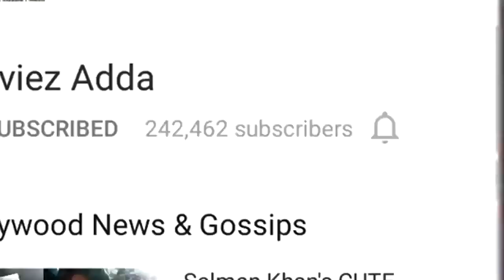Salman Khan’s Mother Becomes Producer For Tubelight - Watch On Poster